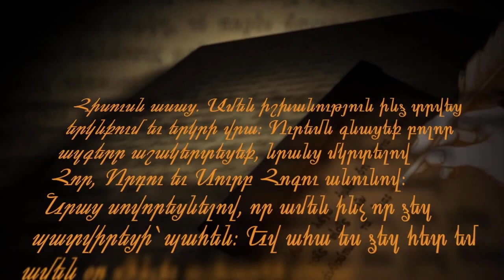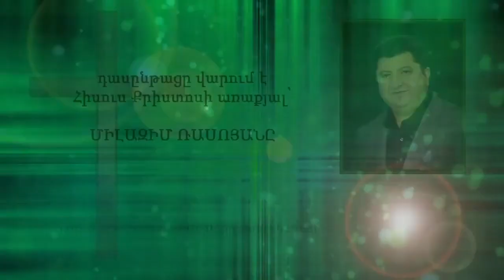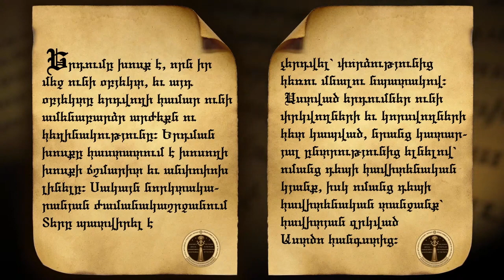HQ774-04.02.2022 Երդում / Erdum - Միլազիմ Ռասոյան